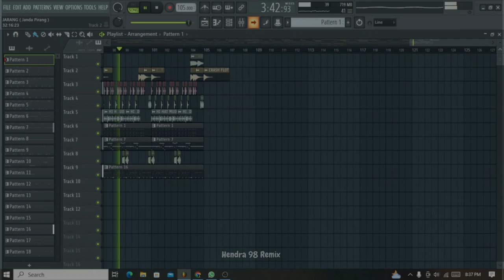DJ PARTY ! JARANG JANDA PIRANG HENDRA 98 FT DJ ABI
DJ PARTY ! JARANG JANDA PIRANG HENDRA 98 FT DJ ABIRemix )

Remixer : Hendra 98 Remix
Vocal : Dj Abi